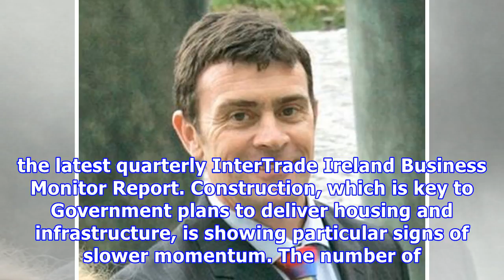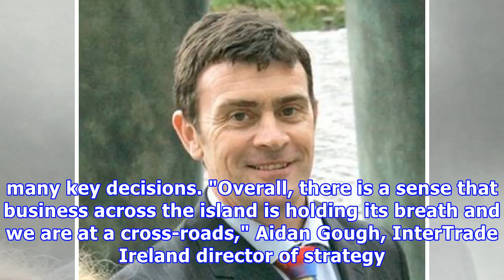Signs that business is 'holding its breath'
Aidan Gough, InterTrade-Ireland’s strategy director Business growth is at its lowest in five years and confidence is increasingly strained across the island of Ireland, according to research from InterTrade Ireland. After years of sustained growth, especially in the Republic, a majority of firms across the island remain very stable. However, levels of growth are declining sharply in Ireland, according to the latest quarterly InterTrade Ireland Business Monitor Report. Construction, which is key ...